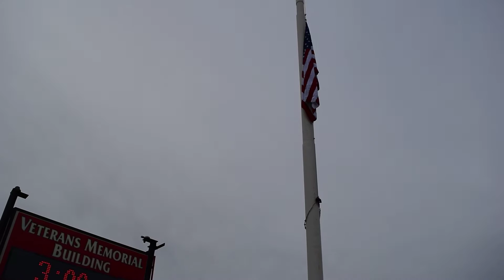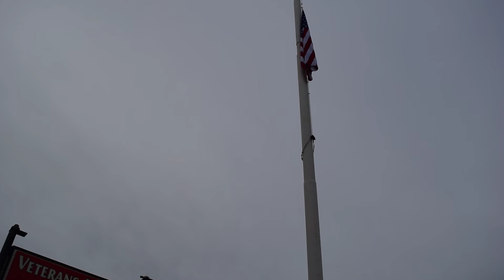Weather Shot 01312017 - Fortuna, CA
This weather shot was captured as the American flag was being raised.  This flag was a smaller flag that was being switched out due to high winds that evening.  Veterans Memorial Building in Fortuna, CA